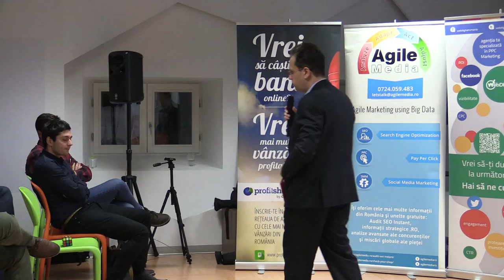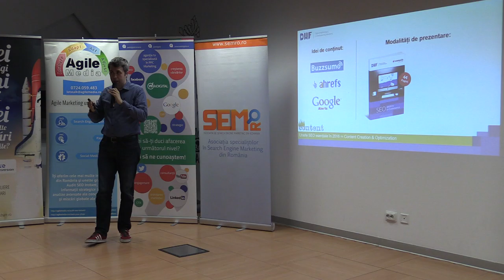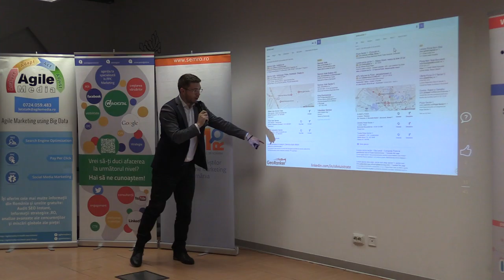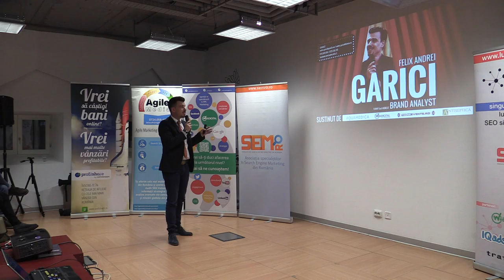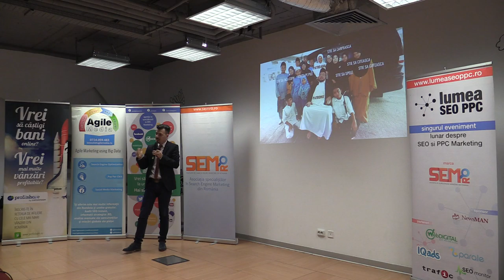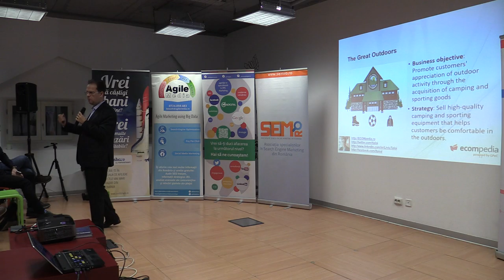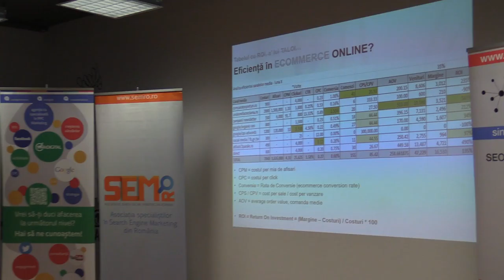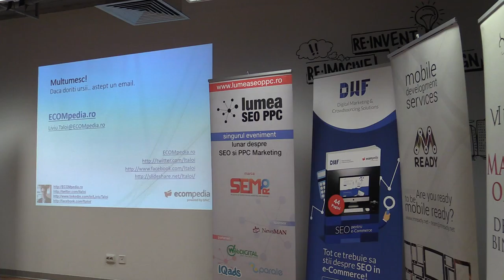2016 01 27 Lumea SEO PPC Unelte SEO si PPC marketing in noul an Impact Hub